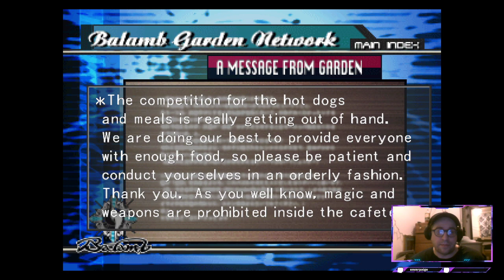FF8 Playthru - Ep. 1 - Welcome to the Garden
Livestream of me playing thru FF8 - let's do this!
Come hang out - I'm streaming FF8 Tuesday nights around 11:30PM.